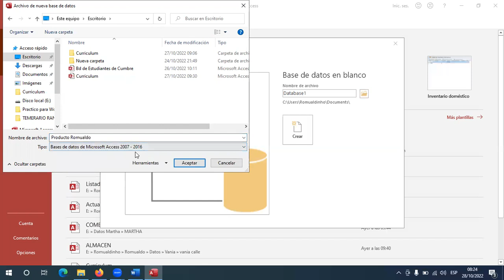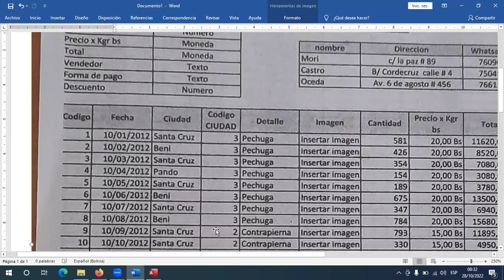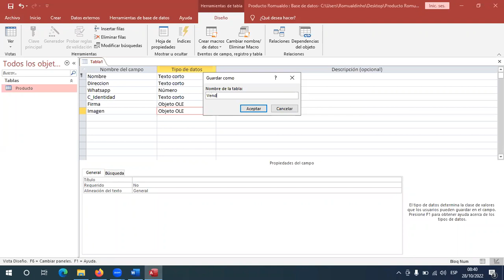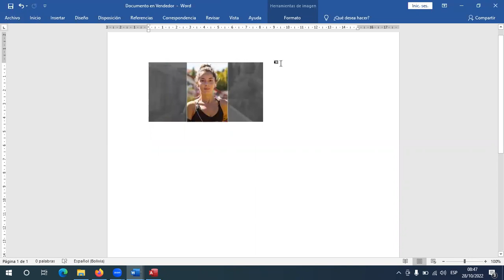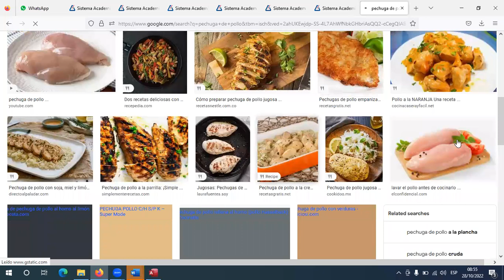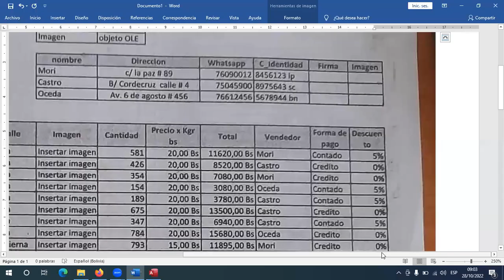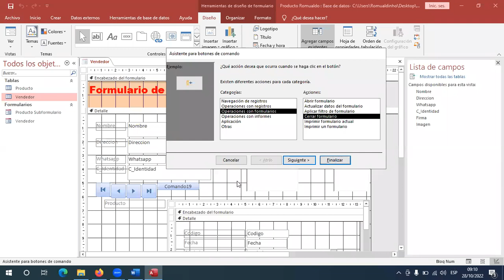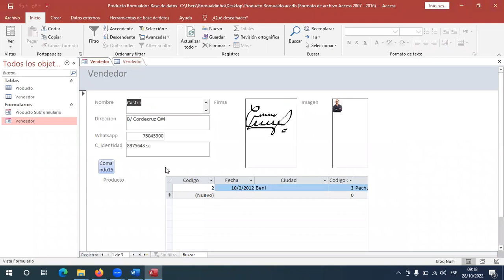Clase 18 de Informatica Oct2022